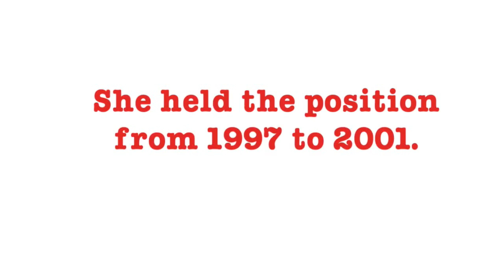The Swearing in of Madeleine Albright as U.S. Secretary of State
This work is in the public domain in the United States because it is a work prepared by an officer or employee of the United States Government as part of that person’s official duties under the terms of Title 17, Chapter 1, Section 105 of the US Code. The Swearing in of Madeleine Albright as U.S. Secretary of State (1997)